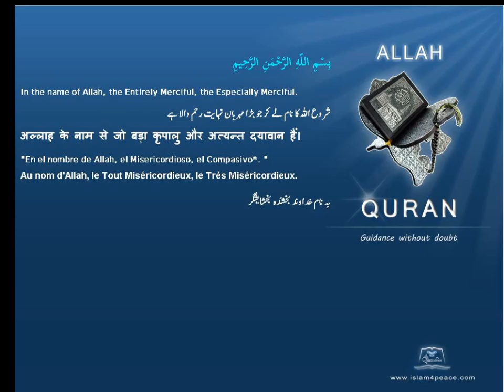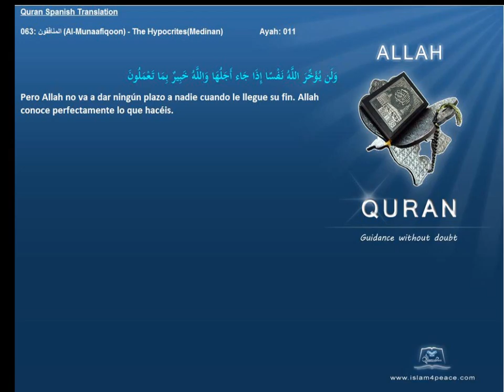Quran Spanish Only 063 المنافقون Al Munaafiqoon The HypocritesMedinanIslam4peace com